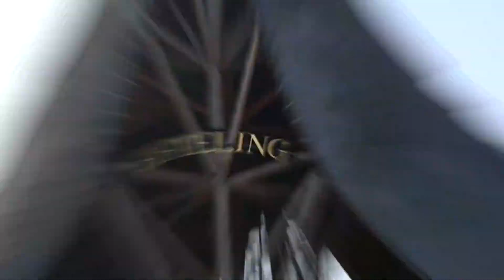One day in Efteling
Summer Efteling experience with friends.